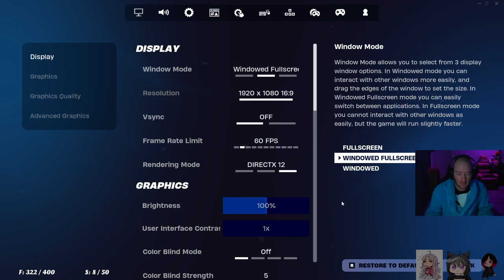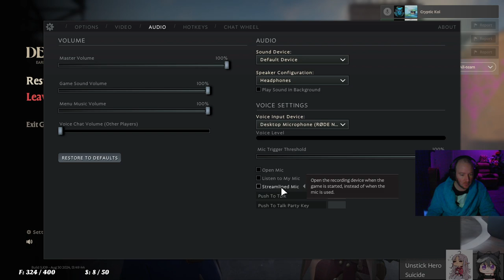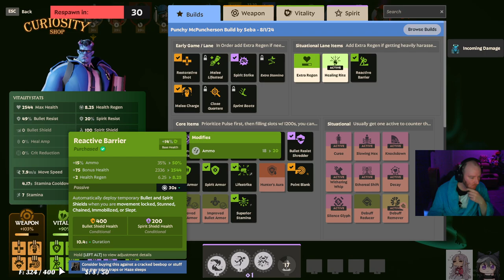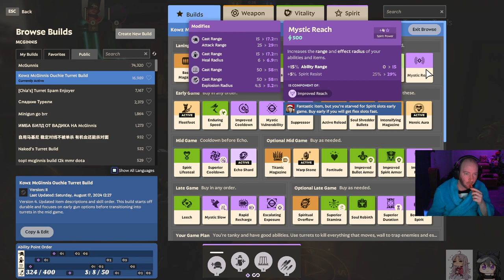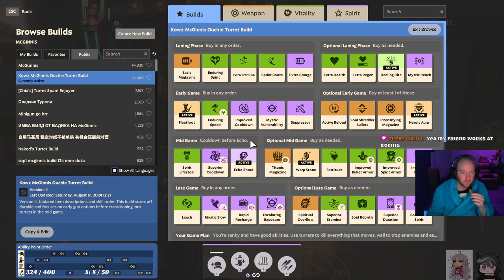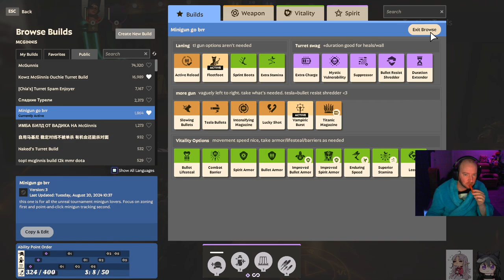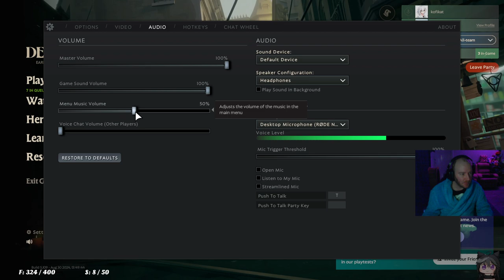Koi Twitch Stream #227 - Fortnite C5S4W1 (+Deadlock)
Koi and the Crew Queue Up; Fortnite C5S4W1  before Deadlock ft. @nicoqwertyu and @curlyofnonsensical

Double PvP fun today!

You'll find that I've changed the style of content since #16. Since then, I unmuted and wanted to continue making content, but VRChat wasn't the style I could handle anymore. I met a neato bloke "Nico" and we got right into Grounded. It was SO MUCH FUN I cannot explain. Unfortunately, he has off weeks where he's at work, so I fill in some time with other games until he's back and we can play more Games together.

Mondays and Fridays at ~2pm Central Australia time.